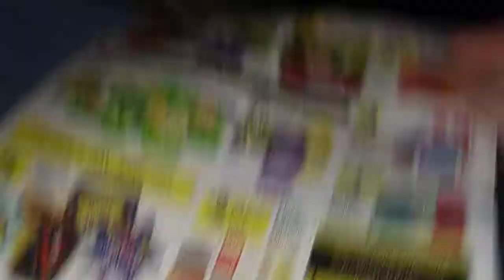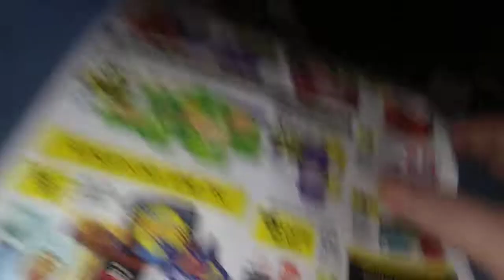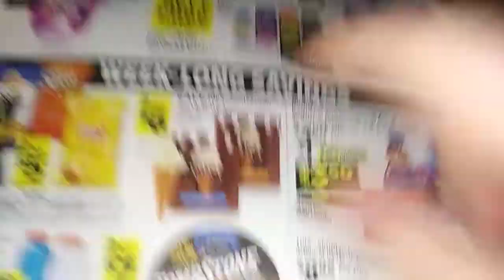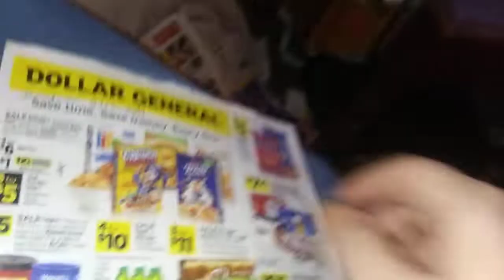Dollar General matchups for 6/7-6/13/20 cheap drinks